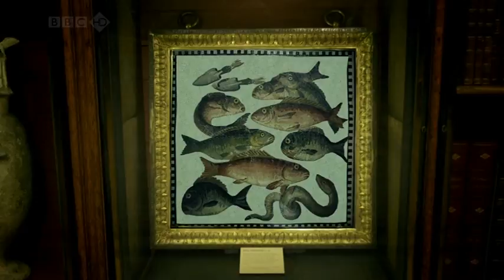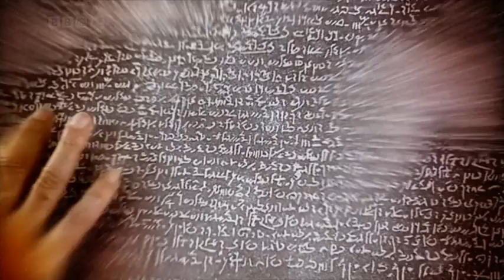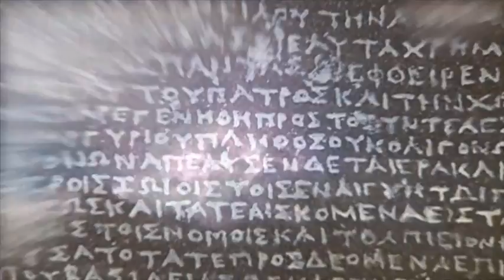Relic Guardians of the Museum: episode 12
Three children from Cardiff are summoned to the British Museum where they have one night to uncover the secrets of a relic held inside - but dark forces are out to get them.